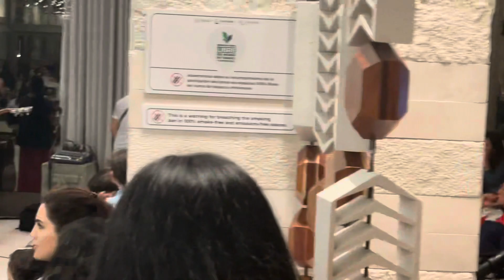Viva meixco /Cancun/Hilton